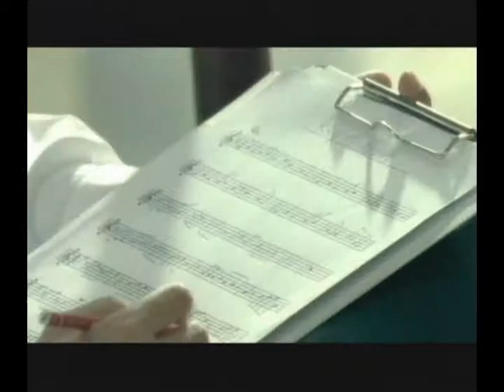【音樂】寶兒 - Key of Heart